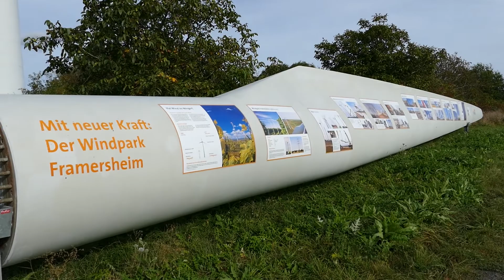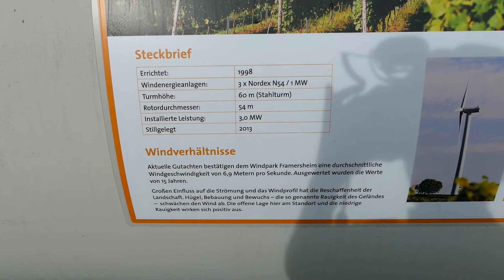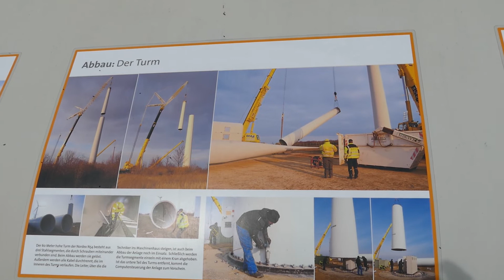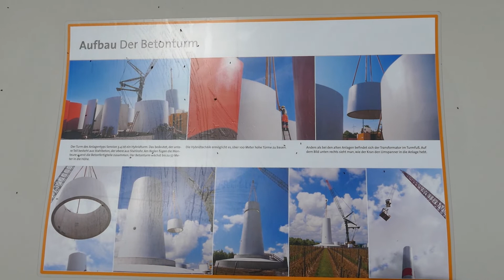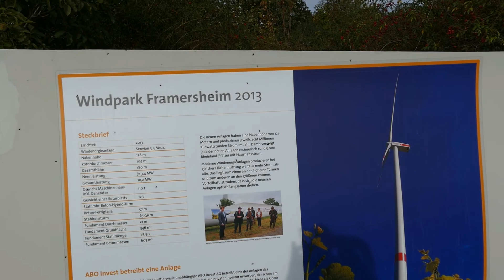Windpark Kloppberg - Nordex N43, Fuhrländer FL1000, E-48, E-53, E-82, Vestas V117, Senvion 3.4M 114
In diesem Video besuche ich den Windpark Kloppberg, die Wiege der Windkraft in Rheinhessen.
Hier stehen folgende Anlagentypen:
7 x Nordex N43 (600 kW)
1 x Fuhrländer FL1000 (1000 kW)

4 x Enercon E-48 (800 kW)
4 x Enercon E-53 (800 kW)
2 x Enercon E-82 (2300 kW)
2 x Vestas V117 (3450 kW)
2 x Senvion 3.4 M 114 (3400 kW)

Ich freue mich wie immer über Kommentare, Anregungen und Likes.

In this video I am visiting wind farm Kloppberg - the origin of wind energy in Rhine-Hessia.
The wind farm consists of the following turbines:
7 x Nordex N43 (600 kW)
1 x Fuhrländer FL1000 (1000 kW)
4 x Enercon E-48 (800 kW)
4 x Enercon E-53 (800 kW)
2 x Enercon E-82 (2300 kW)
2 x Vestas V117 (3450 kW)
2 x Senvion 3.4 M 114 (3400 kW)